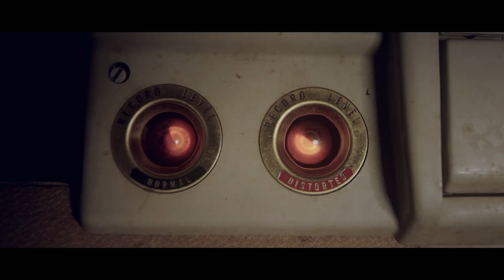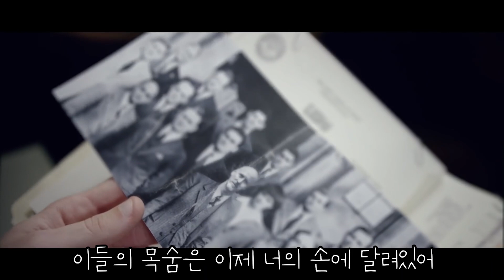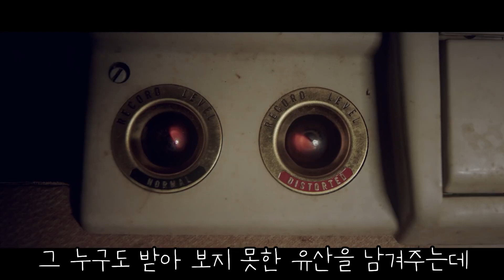"70년" 전에 할아버지가 남겨준 "유산"의 상태가...? [단편영화]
제목 Box 616